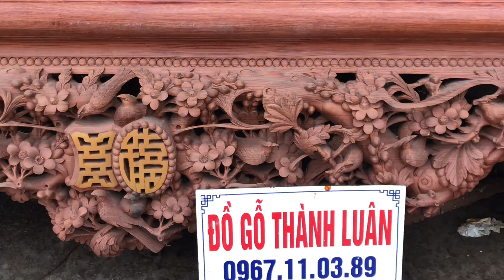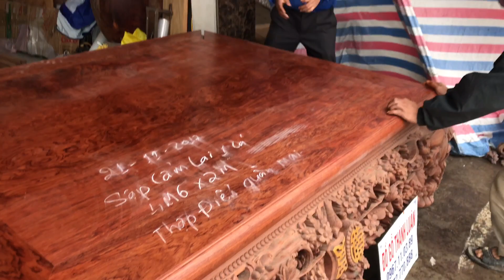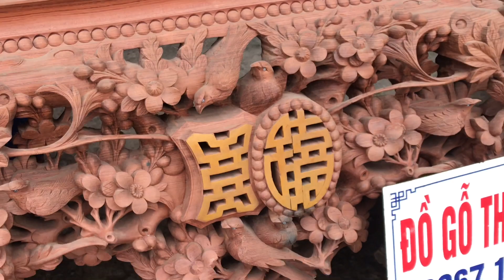A Bình Ký Nhận Sập Thập Điểu Quần Mai Gỗ Cẩm Lai VÍP.